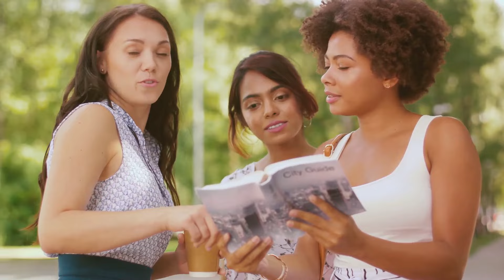Top 10 Tips For Solo Travellers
In this video, we share the top 10 essential tips for solo travelers to navigate their journey with confidence and safety.

OUTLINE:

00:00 The Thrill of Solo Travel
01:56 Research is Your Best Friend
04:15 Mastering the Art of Packin06:20 Stay Connected, Stay Safe
08:27 Trust Your Gut
10:36 The Language Barrier
11:35 Top Tips Wrap-up
13:55 Engage with the Travel Tribe